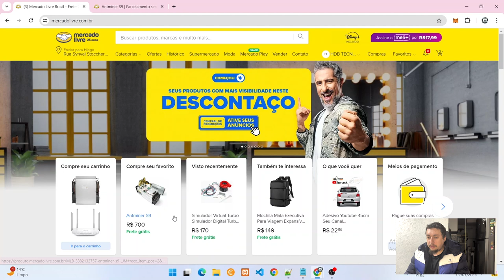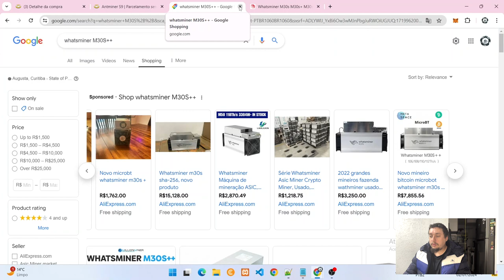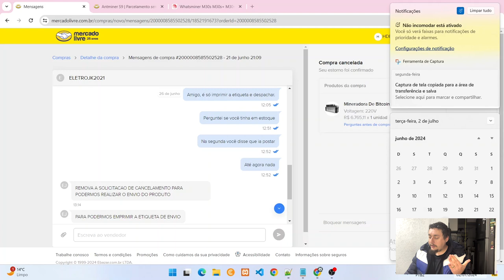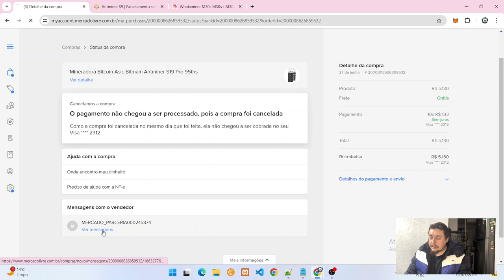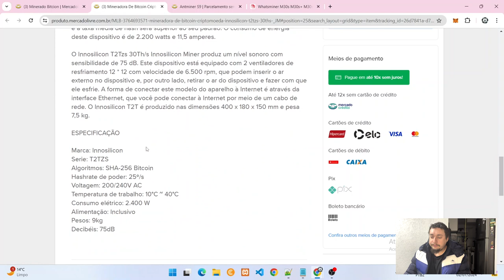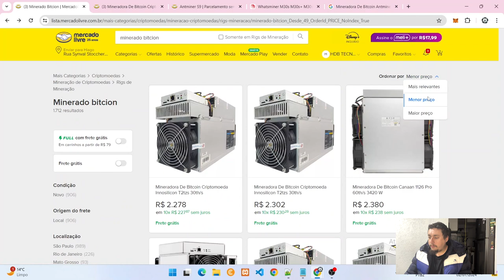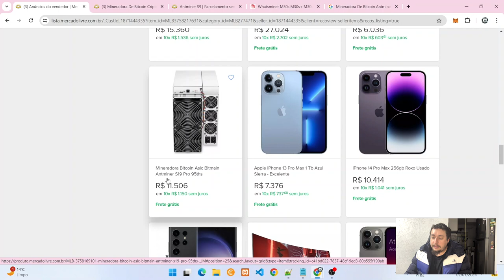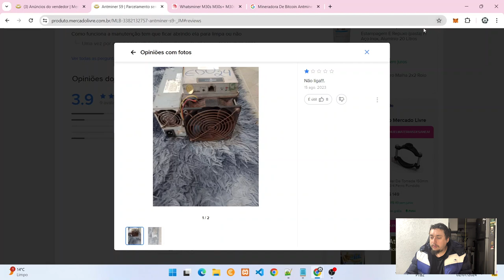Golpe No Mercado Livre Com Mineradoras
Fique atento com golpes no Mercado Livre